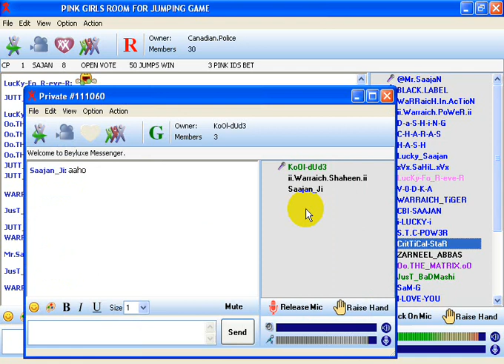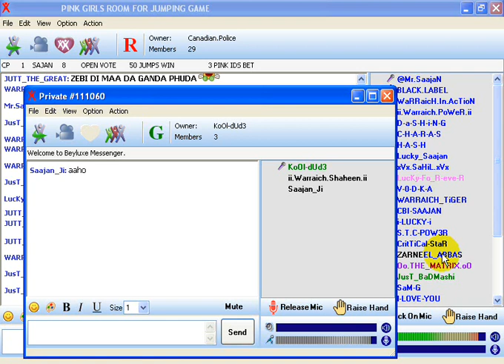DJ crack or just badmashi ki class.